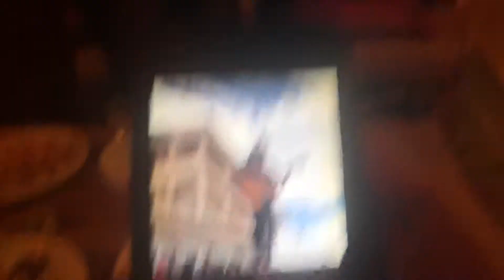Let’s Party like Bulgarian